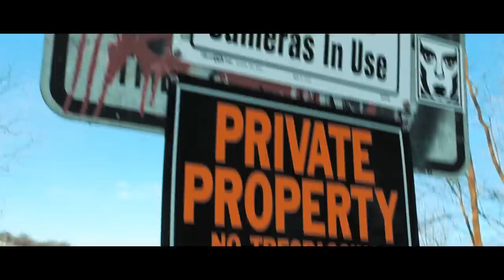SMALL BRAND SKATE SHOES BEAT VANS?!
have you guys noticed that it's cold?

EVERYTHING I USE FOR VLOGGING:
-MAIN/CANON VLOGGING CAMERA
-MAIN/CANON LENS
-SONY VLOG CAMERA
-MAIN VLOGGING LENS
-MAIN VLOGGING MICROPHONE
-MAIN VLOGGING TRIPOD
-TRIPOD CONNECTOR (needed)
-VLOG CAMERA FOR EVERYONE
-BEST DRONE
-GO PRO I USE